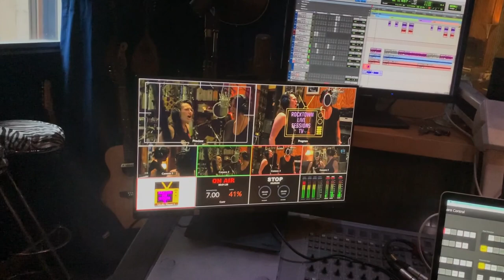Fire it Up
Jo de Roeck - Vocals
Jeroen van As - Guitars
Ocki Klootwijk - Bass
Joeri Rook - Drums
Tyn Smit - Keys
Sacha de Bruin - Backing vocals
Sheena Tchai - Backing vocals

Recorded at RockTown Studios
Rotterdam
The Netherlands

Directed By : Ray Creemers (Rayaction)
Produced By : Roeck
Post Production : JVA.ONE

Big thanks to:
Rayaction (Ray Creemers)
RockTown Studios